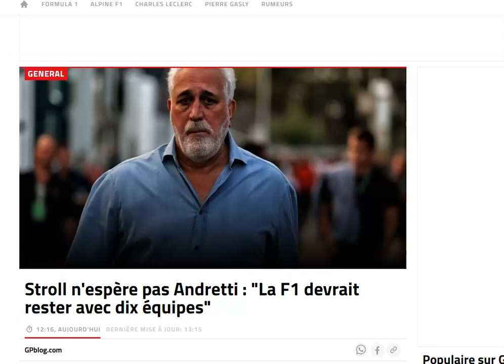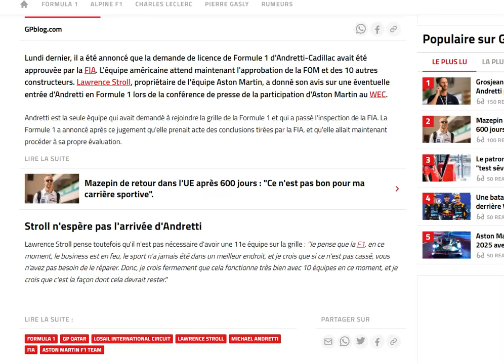Lawrence Stroll ne veut pas d'Andretti en F1 : on doit rester avec 10 équipes !